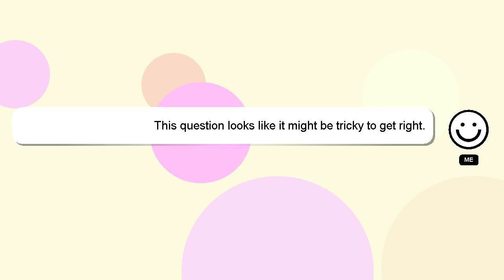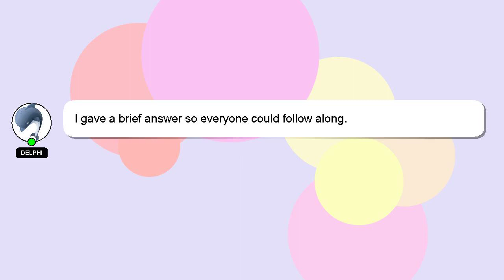How to apply credit card from amazon?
Here's a short introduction about myself, Hello there, my name is Delphi. I am here to provide you with assistance in answering your questions. - How to apply credit card from amazon?

Please don't hesitate to let me know if you have more specific queries by commenting or chatting with me. If you provide an answer, I will 'heart' it as a sign of gratitude.

*1 What we are experimenting :*